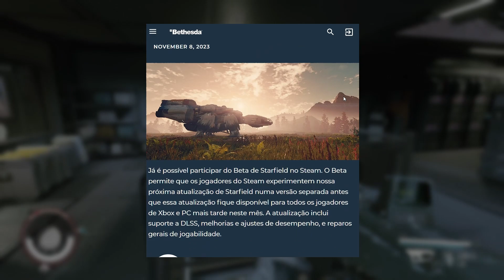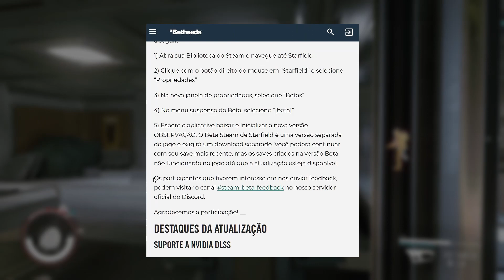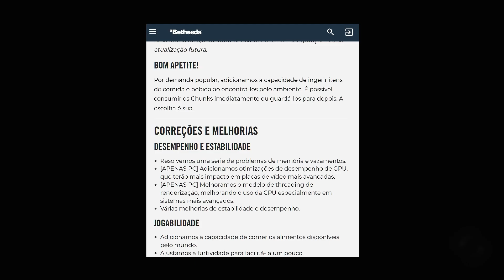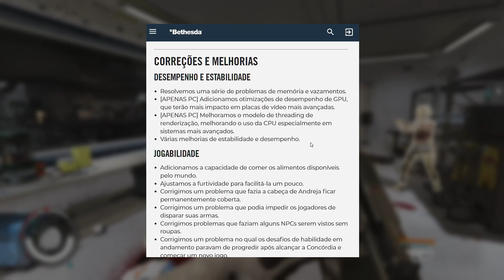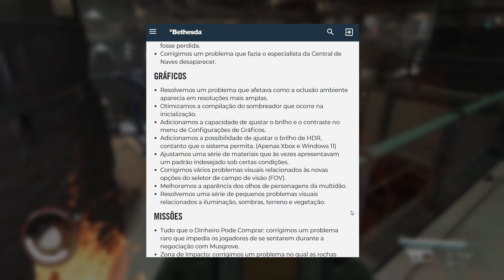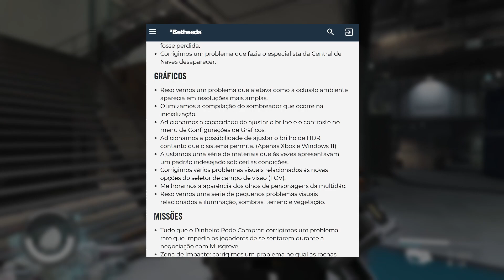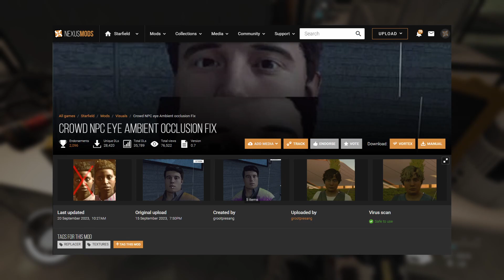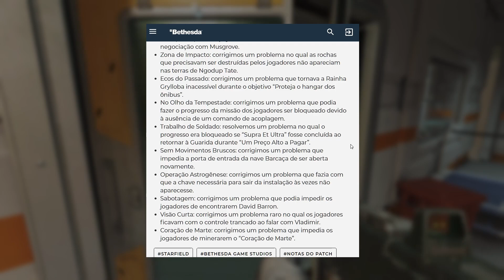STARFIELD: como já testar o próximo update 1.8.83, que traz DLSS e outras novidades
Nesse vídeo, o Misery fala sobre todos os detalhes revelados do próximo update oficial do Starfield, que vai trazer a implementação oficial do NVIDIA DLSS assim como outras novidades e ajustes bem esperados. E o melhor, se você tiver o jogo no PC, saiba como já testar essa atualização!

00:00 - Introdução
02:05 - Como já testar o beta do update 1.8.83 na Steam
04:42 - Patch notes e destaques da atualização